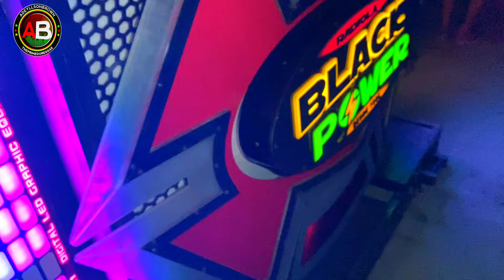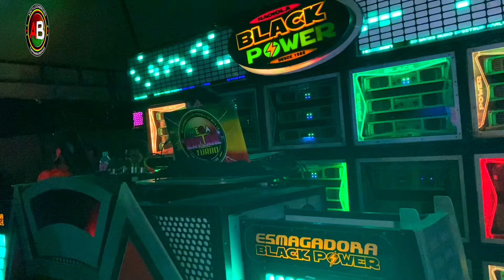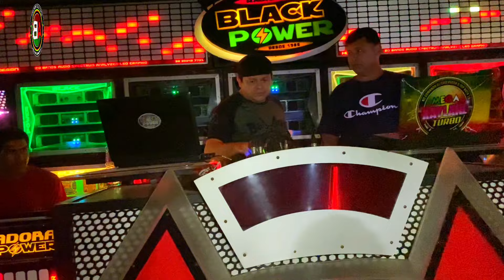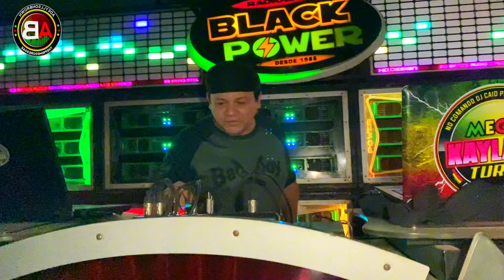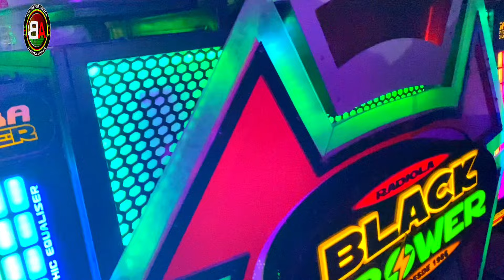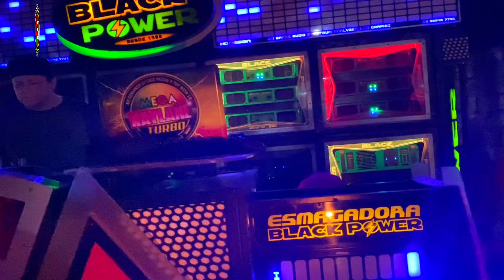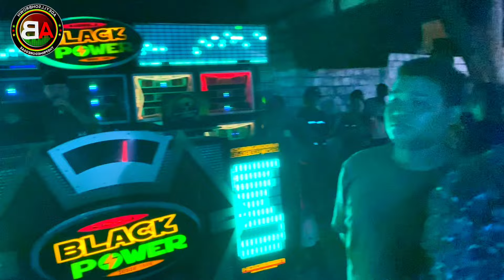RADIOLA BLACK POWER NA CHÁCARA DO NEGUINHO NO BAIRRO TORRE EM ITAPECURU MIRIM (PARTE 1)